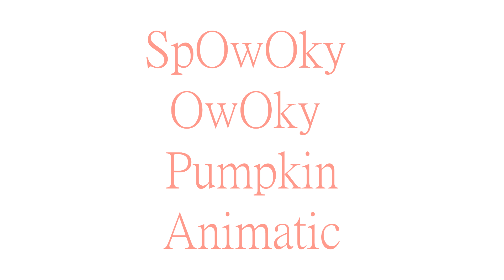SpOwOky OwOky Pumpkin animatic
Characters in this video belongs to me~
Scary Halloween bby~